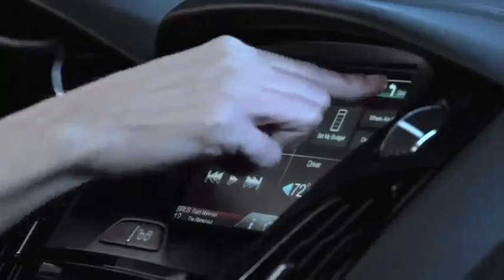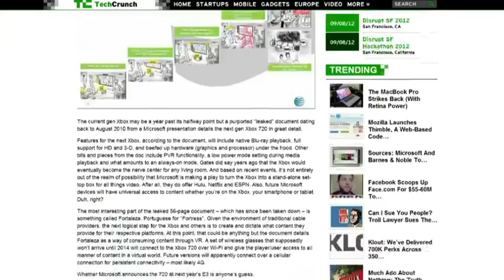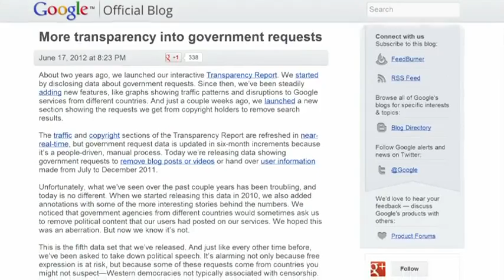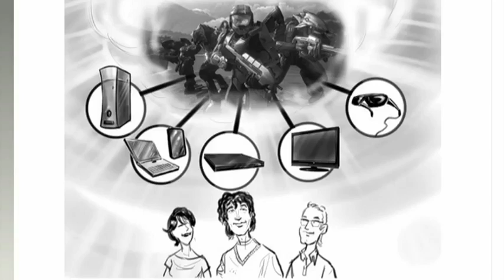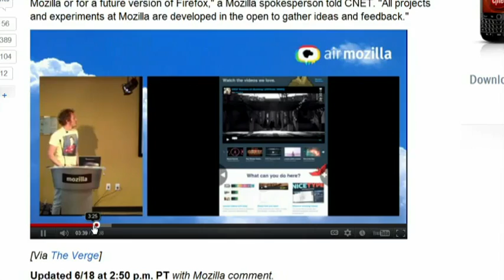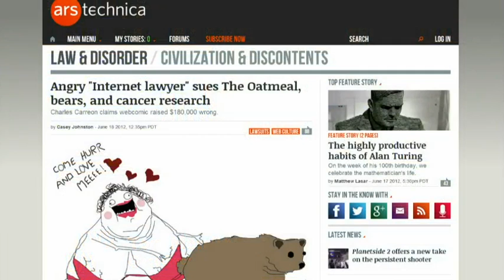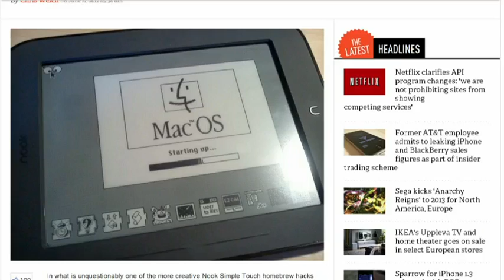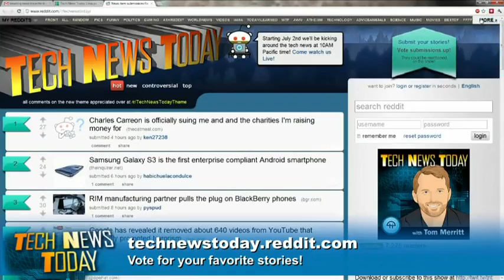Tech News Today 524: The Quick Recrap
What Microsoft thought was so important, Google wags fingers at governments, leaks on the Xbox 720, and more.

Hosts: Tom Merritt, Iyaz Akhtar and Chad Johnson

Guest: Tim Stevens

Running time: 43:03